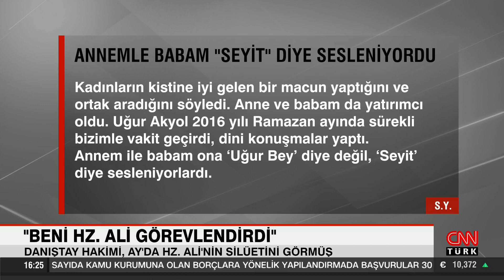Dini duyguları sömürülen emekli hakim cinci hocaya 550 bin TL kaptırdı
Kendisini Hz. Ali’nin görevlendirdiğini söyleyen cinci hoca Uğur Akyol’a 550 bin liralarını kaptıran emekli Danıştay hâkimi S.Y.’nin avukat kızları duruşmada yaşadıklarını anlattı. Hakimin kızı S.Y., “Kiste iyi gelen macun için ortak olduk. Sanık babama ‘Aya bakar mısın?’ diyor. Babam aya baktığında Hz. Ali’nin silüetini görüyor. Anne ve babamı dini hassasiyetleriyle kandırdı” dedi.

Emekli Danıştay hakimi S.Y. ile Avukat kızlarının şikâyeti üzerine başlatılan soruşturmada, Bakırköy Cumhuriyet Başsavcılığı, kendisini Hz. Ali’nin görevlendirdiğini söyleyen Cinci Hoca Uğur Akyol’a ‘sarkıntılık suretiyle cinsel saldırı’ ve ‘dini inançların istismarı suretiyle dolandırıcılık’ suçlarından 66 yıl hapis istemiyle dava açtı. Bakırköy 20. Ağır Ceza Mahkemesi’nde dün görülen duruşmaya Akyol’a 550 bin lirasını kaptıran S.Y.’nin iki kızı katıldı.

‘BİZİ MACUNLA KANDIRDI’

Emekli Danıştay hâkiminin avukat kızı S.Y., yaşananları şöyle anlattı:

“Sanık ile babamın bir arkadaşı aracılığıyla tanıştık. Kadınların kistine iyi gelen bir macun yaptığını ve ortak aradığını söyledi. Anne ve babam da yatırımcı oldu. Ofis tuttular. Bu kişi bizim ailemizdeki dini hassasiyetimizi fark ederek ailemizin içine sızdı. 2016 yılının Ramazan ayında sürekli bizimle vakit geçirdi, dini konuşmalar yaptı. Annemle babam kendisinden çok etkilendi. Hatta ona Uğur Bey değil Seyit diye sesleniyorlardı. Kardeşim ve ben daha uzak duruyorduk. Somut bir şey olmadığından anne ve babama bir şey diyemiyorduk.

Daha sonra annem yaşadığı şeyin ne olduğunu bilmediğimiz bir şekilde rahatsızlandı. Her gördüğü kişiyi sanık sanıyordu. Kendi kendine konuşuyordu. Aklını kaybetmiş gibiydi, yemeden içmeden kesilmişti, uyuyamıyordu. Sanık ise annemin bu durumuna karşı ‘Anneniz çok güzel bir sürece girdi, çok iyi mertebelere yükseldi. Benim danışmanlığımda çok iyi olacak’ diyordu. Bir süre sonra annem intihara kalkıştı ama sanık kendisinin bizim ailemize koruyucu olarak geldiğini söylüyordu. Bu şekilde babamı etkisi altına aldı. Biz de babamın aldığı kararları sorgulamazdık. Ancak çok iyi kazandığımız dönemde biz bir anda kazanamamaya başlayıp sanığın mal varlığını ve bindiği lüks araçları, zenginleştiğini görünce biz de sorgulamaya başladık.

PARA CİNLERE GİTMİŞ

Sanık da bize ‘Babanız size sürpriz yapıp ev yaptırıyor’ dedi ve bize bir proje gösterdi. Daha sonra biz sanığın hesaplarına sürekli bir para akışı olduğunu fark ettik. Biz fakirleşirken o zenginleşince durumu anlamış olduk. Sonra sanık hesabına gelen paraları anneme musallat olmuş cinlerden kurtulmak için harcandığını, bize de musallat olmaması için kurbanlar kesip hayır işlerine yatırdığını, bunun için de çok ciddi paralar harcadığını söyledi. Bu gerekçeyle üstüne bir de babama kredi çektirdi. Bizim aç kaldığımız zamanlar oldu. Sanık bizden aldığı paralarla lüks araçlarla geziyor, benim babamsa hasta haliyle metrobüslerde sürünüyor. Sanık ‘Sürekli sizi izliyorum’ şeklinde konuşuyordu. Dini yönünün yanında kendisinin derin devlet olduğunu, babamı mesleğini icra ettiği dönemde sürekli doğru yoldan çıkarmak için sınadıklarını ama babamın hiçbir zaman doğru yoldan ayrılmadığını söylüyordu. Bazı insanlara kendisinin şifacı olduğunu, bazılarına doktor bazılarına ise avukat olduğunu söylüyordu. Biz anne ve babamıza ‘Bu insana nasıl bu kadar güveniyorsunuz?’ diye sorduk. Babamın anlattığı, balkonda otururken sanık babama ‘Aya bakar mısın’ diyor. Babam aya baktığında Hz. Ali’nin silüetini görüyor daha sonra bu silüet babama doğru yaklaşıyor. Bunu anneme de yapıyor ve annem aklını kaybediyor.”

Mahkeme, sanık ile müşteki S.Y. arasındaki para transferlerinin tespiti için hesap hareketlerinin incelenmesine hükmederek duruşmayı erteledi.